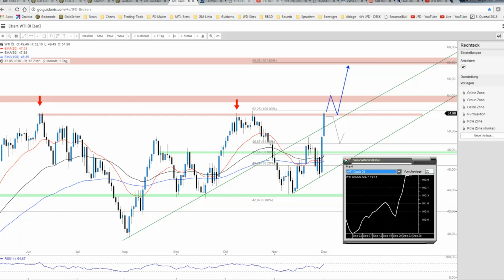Hochspannung beim WTI-ÖL ist angesagt - 01.12.2016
Das Öl der Sorte WTI feiert auch heute eine Fortsetzung der Performance und erreicht das anvisierte Ziellevel von 51,00 bis 52,00 USD je Barrel schneller als erwartet. Wie es nunmehr weitergehen kann, erfahren Sie hier in diesem Video-Beitrag.